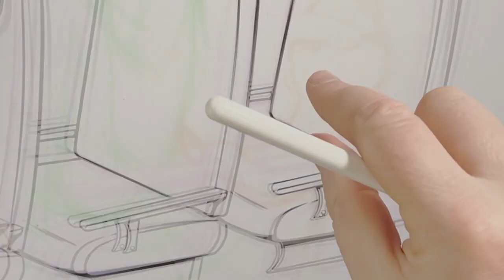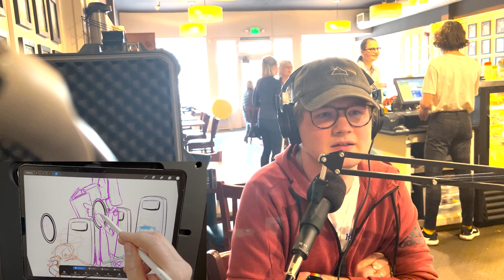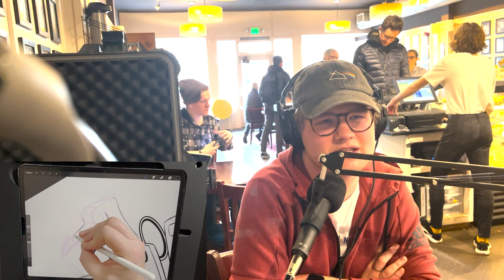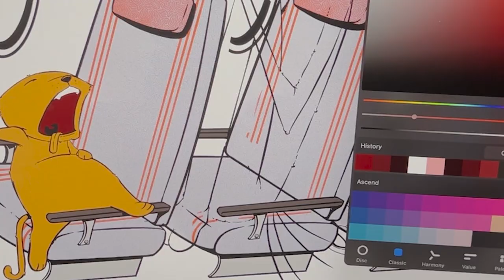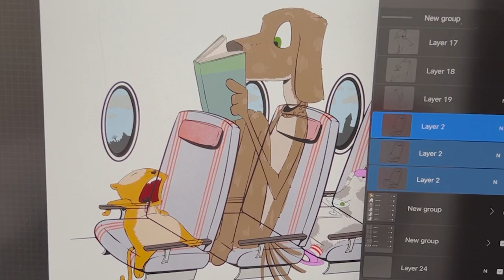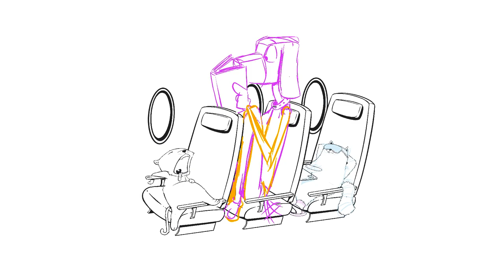Drawn to Your Story with Moritz Gabriel Stark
In this episode of our podcast, I had the pleasure of asking Moritz 10 random questions to get to know him better. Moritz shared with me his fascinating story of moving from East Germany to America and the reasons behind his decision. He also talked about his love for the outdoors and how he enjoys spending time in nature.

As a student, Moritz shared some insights into what student life is like and how he manages to balance his studies with his hobbies and interests. He also talked about his love for big dogs and the joy they bring to his life.

After the interview, I was inspired to create an illustration based on Moritz's answers.

Throughout the episode, Moritz's positive attitude and infectious energy shone through, leaving me feeling inspired and uplifted. This episode is a testament to the power of sharing our stories and getting to know each other on a deeper level.

Tune in to this episode to hear Moritz's answers to 10 random questions, learn more about his life, and see the illustration that his story inspired.

If you dig the illustration, you can find it on all sorts of apparel on Redbubble.

Want to see more of my illustration work? Head over to my other youtube channel to see all types of creativity.